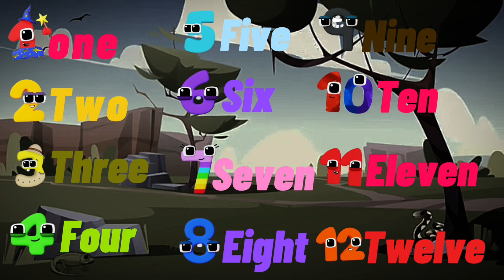Wonderland Numbers - Biggest Numbers || One to infinity😱